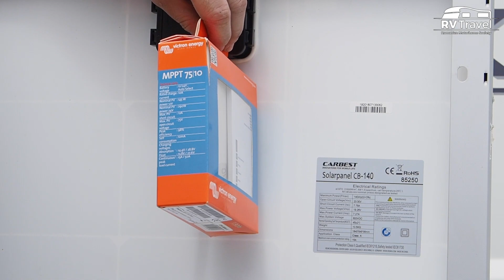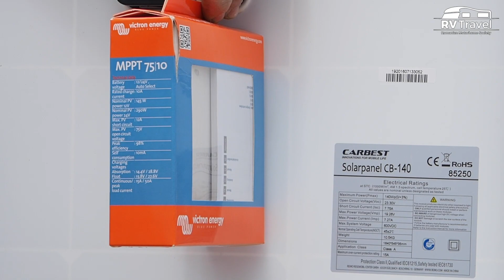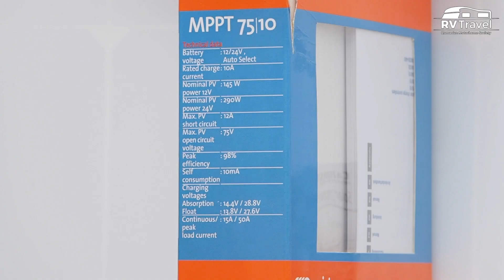Sistemele fotovoltaice folosite la rulote și autorulote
Cosmin Man, director tehnic la XGO Autorulote Cluj-Napoca, ne explică ce reprezintă și din ce este compus un sistem fotovoltaic. În acest episod veți afla informații utile despre panourile fotovoltaice și este explicată diferența între panourile monocristaline vs policristaline. În episoadele următoare vom afla informații despre regulatoarele de încărcare, despre baterii și nu în ultimul rând despre butelii.
Dacă aveți și alte nelămuriri, nu ezitați să scrieți în comentarii întrebările voastre.